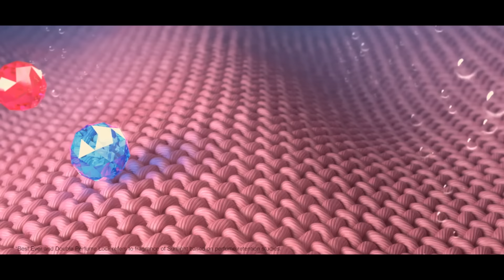සාගර එපා!.. රමේෂ් පතිරණ පොහොට්ටුවේ ලේකම් කරන්න - කංචන විජේසේකර -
මාතර පොහොට්ටු රැස්වීමේදී වෙනස් යෝජනාවක්
සාගර එපා!.. රමේෂ් පතිරණ පොහොට්ටුවේ ලේකම් කරන්න
- කංචන විජේසේකර -